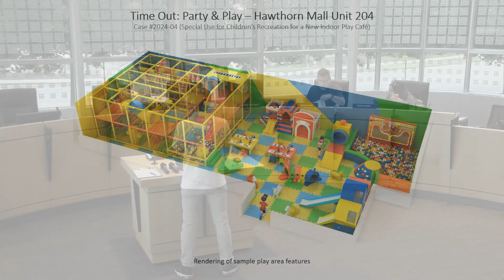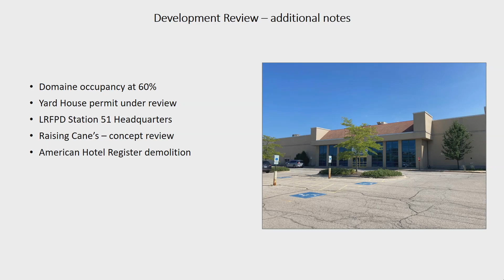Vernon Hills Planning & Zoning Meeting - 5/22/24